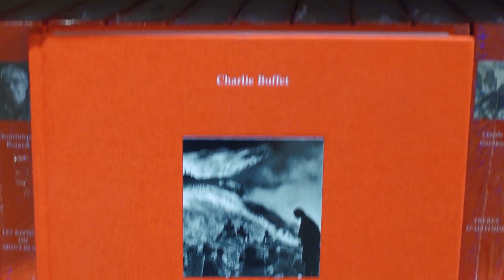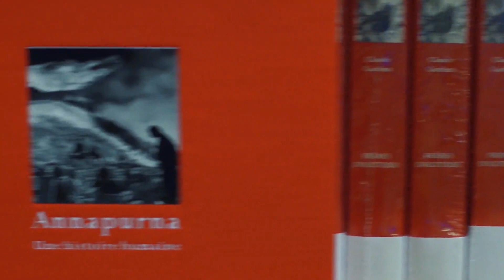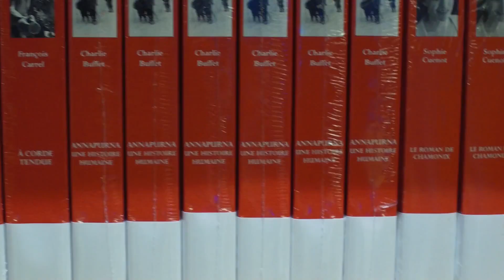Destination montagnes : vol et ski à Valmorel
Emmanuel jaud vous emmène à Valmorel pour le challenge vol et ski avec les sapeurs pompiers.